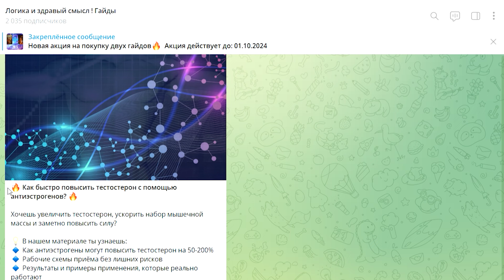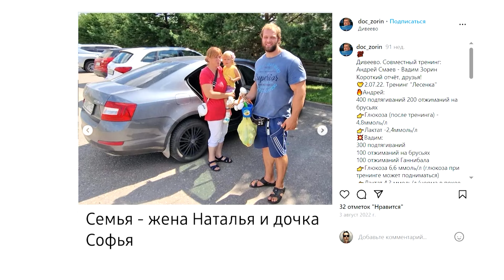У СМАЕВА ПОЕХАЛА КУКУХА ! УГРОЖАЕТ МНЕ РАСПРАВОЙ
- Наш телеграм канал с гайдами

- Наш телеграм канал Фитнес и биохакинг по науке

- Мой ютуб канал на тему биохакинга